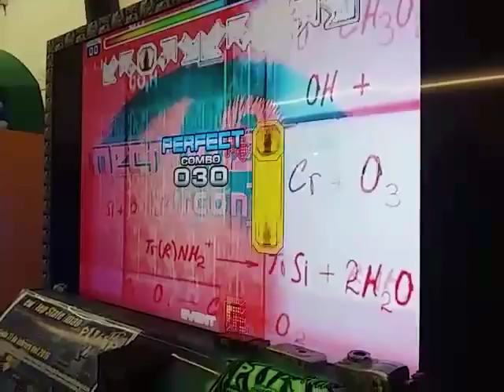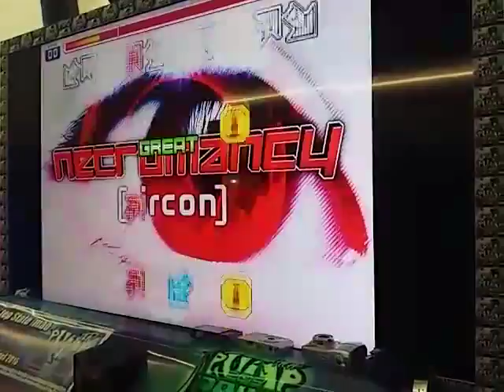Final New State Steps: Japo